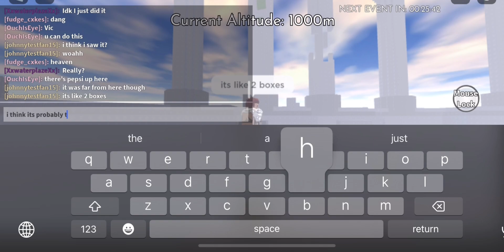Secret Place | Steep Steps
credits to XxwaterplazeXx for showing me it🙏